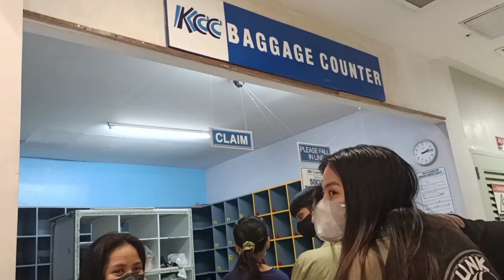Laag with friends at KCC